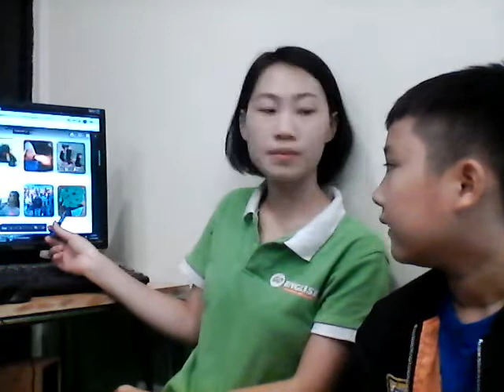Batman - A02G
🎯 Cơ Sở 1: Tầng 1, tòa nhà A2, 250 Minh Khai, Hai Bà Trưng, Hà Nội
🎯 Cơ Sở 2: Tầng 1, toà nhà HH1, phố Gia Thụy, Long Biên, Hà Nội
🎯 Cơ sở 3: 045A phố Nhạc Sơn, Phường Cốc Lếu, Thành phố Lào Cai